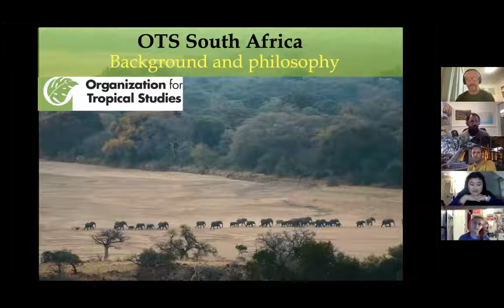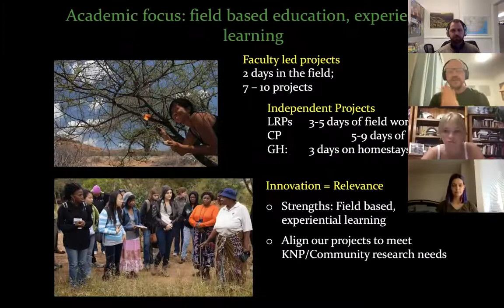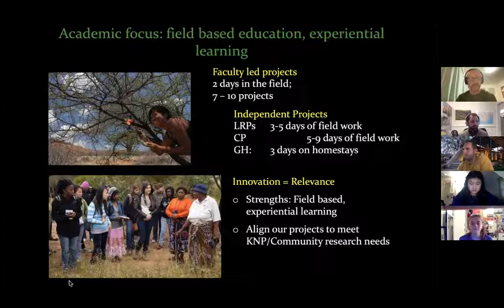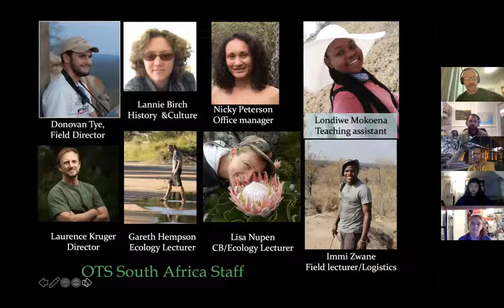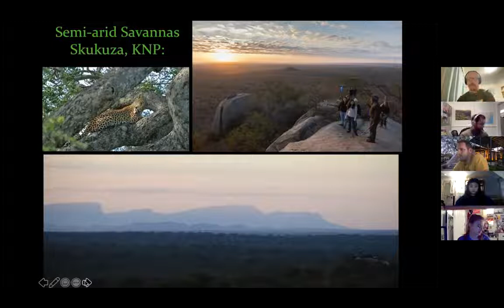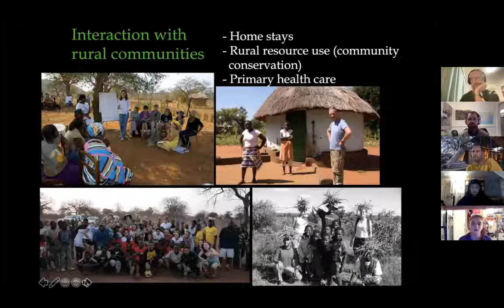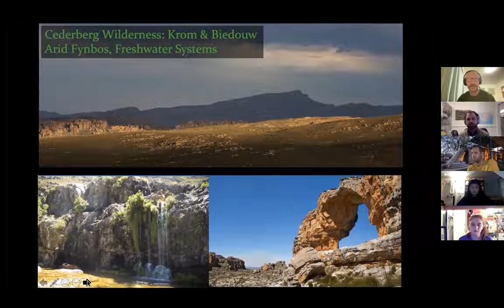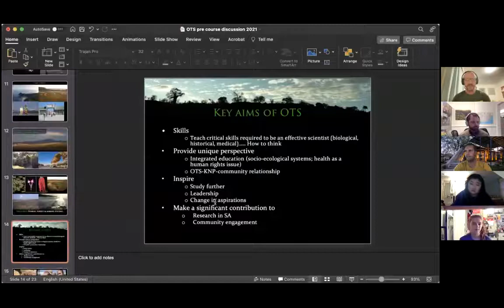African Ecology & Conservation in South Africa - Pre Departure Orientation: Spring 2022